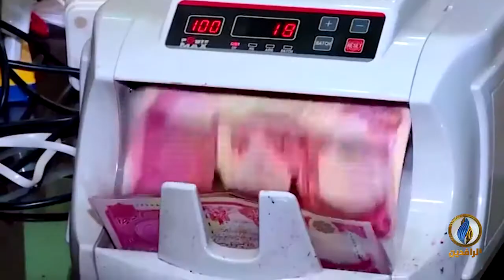تقرير إخباري.. وزارة الداخلية تقر بتواطؤ ضباط كبار مع أصحاب قاعات الروليت والقمار